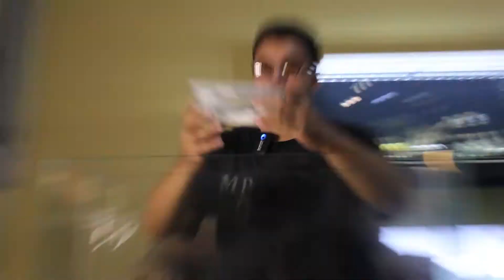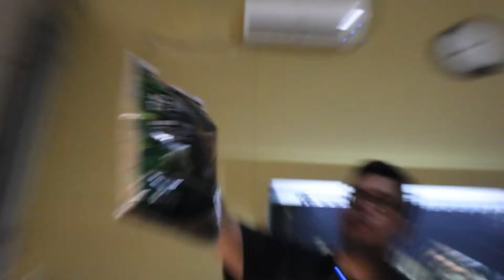BIKIN KANDANG BIO AKTIF UNTUK CROCODILE SKINK !!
Di video kali ini saya ingin membuat kandang untuk crocodile skink, Semoga bermanfaat!

Next episode saya akan membagi video tentang binatang yang lainnya.